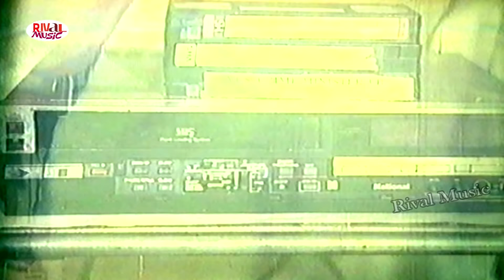রুবেল এর সেরা ছবির একশন সিন l Bengali Film Scene l Bangla Kungfu King Rubel Movie l Humayun Faridi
Movie Clip : Ghrina
Star Cast : Rubel, Champa, Aruna Biswas, Humayun Faridi, ATM Shamsuzzaman
Singer : Sabina Yasmin ,Andrew Kishore, Runa Laila , Khalid Hassan Milu
Director : Malek Afsari
Lyricist : Moniruzzaman Monir
Language : Bangla
Label : Rival Music

Welcome "Rival Music"Action Bangla Movie,Bangla Movie Song,Short Film,New Bangla Cinema Etc Hope You Will Enjoy it.

*** ANTI-PIRACY WARNING *** This content is Copyright to "Rival Music". Legal action will be taken against those who violate the copyright of the following material presented!